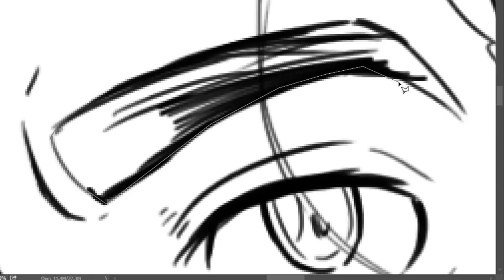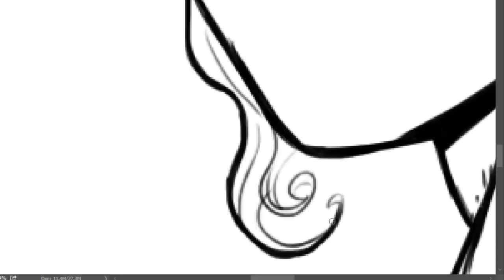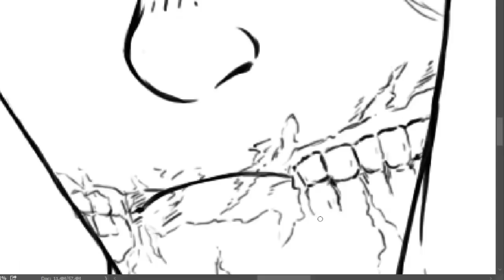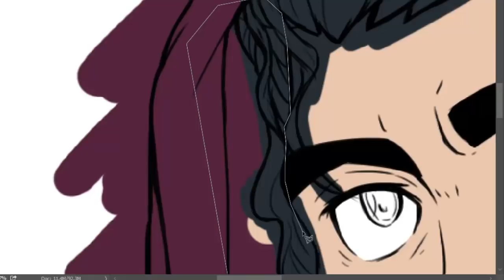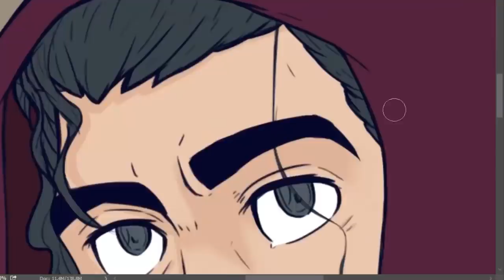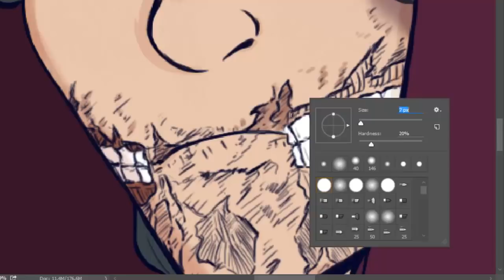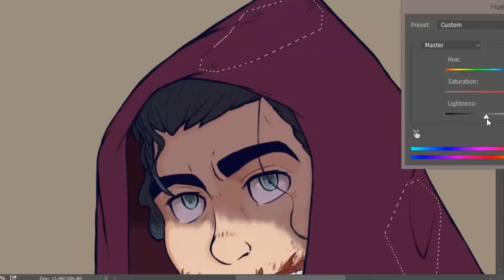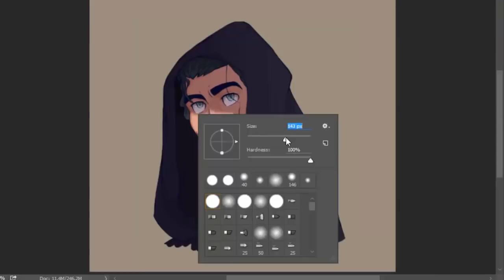SYRIOUS ARTWORK | THE GUNSLINGER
i just realized i recorded most of the process of making -the gunslinger- s artwork , so i thought why not recompile it and share it !
hope you like it and/or you find it helpful x) !
ENJOOOOY~ :D

**for those interested in learning how to draw/make a manga , you can join my art club every sunday at ariana's youth club , from 10 to 12h30**
A3MEL TALLA 3AL PAGE FACEBOOK "MRSYRUS" !D